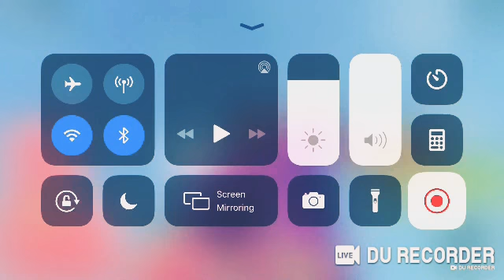Piggy my build mode (read description)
The video is different